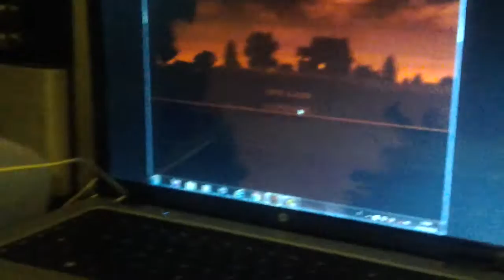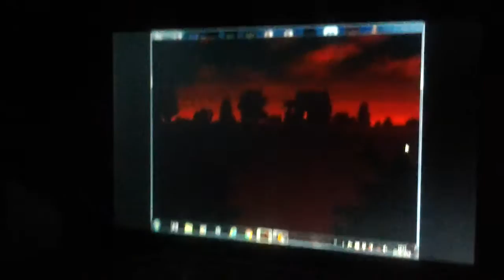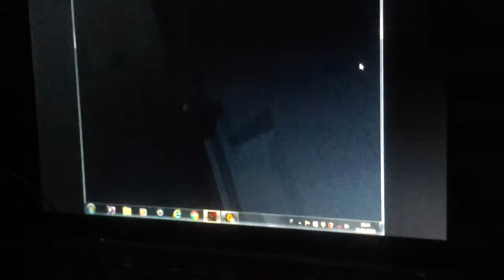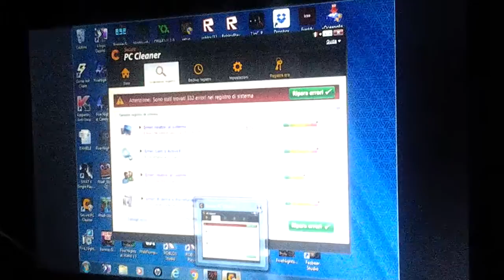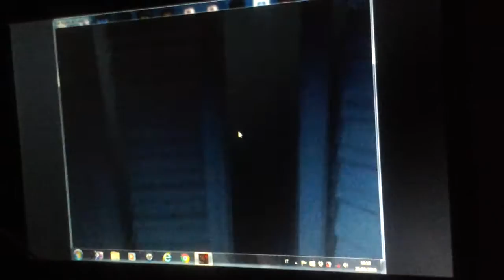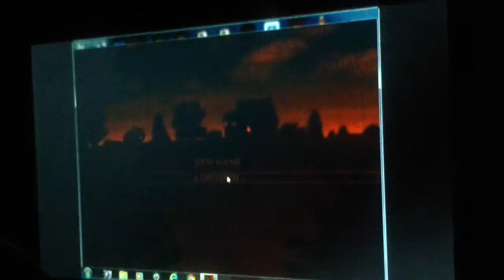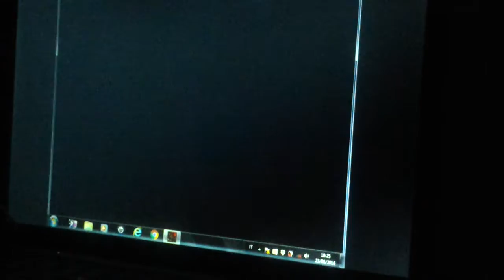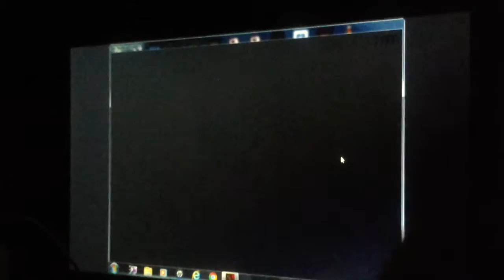Fnaf4 foxi,bonnie e freddi sono stro.........i